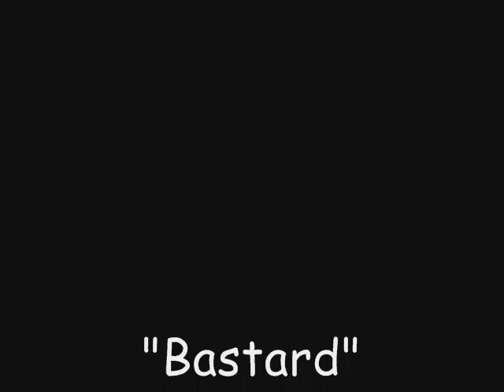Bastard Episode 2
The second episode in the Bastard Productions sketch show